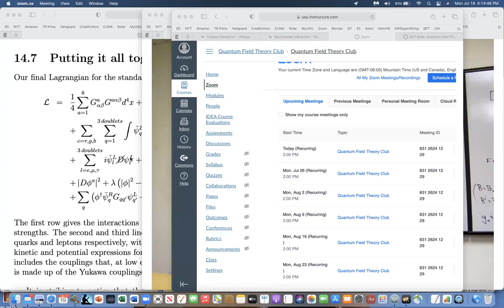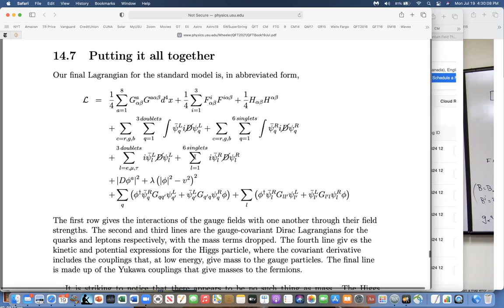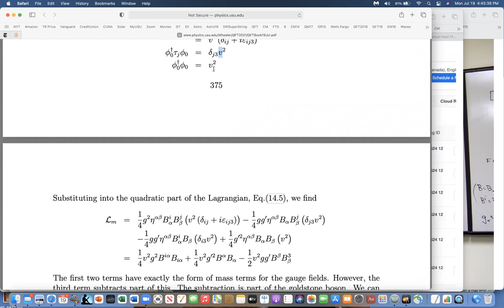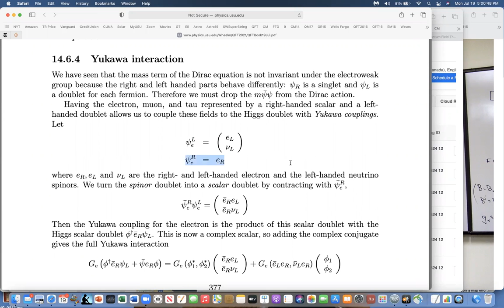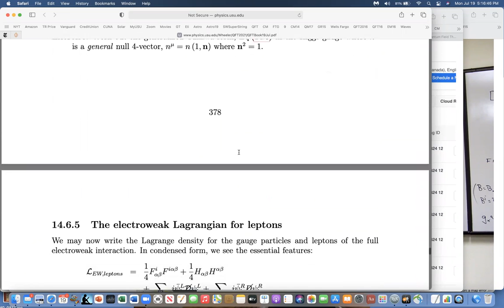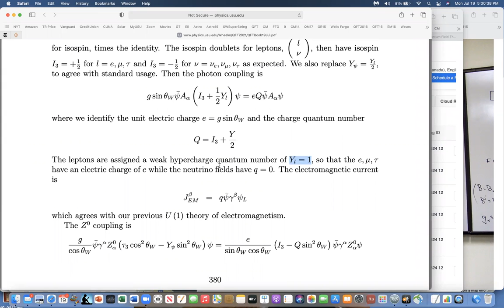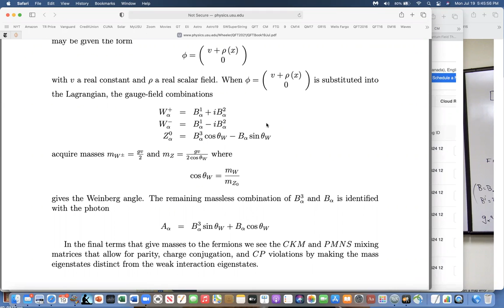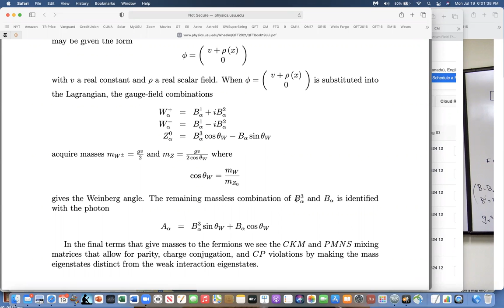QFT 2021 Jul 19 Lecture 39